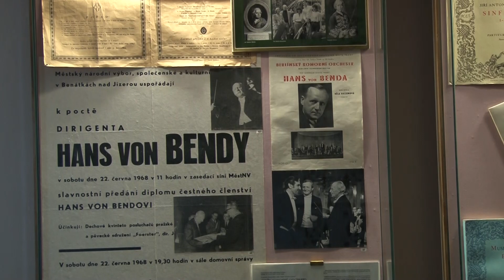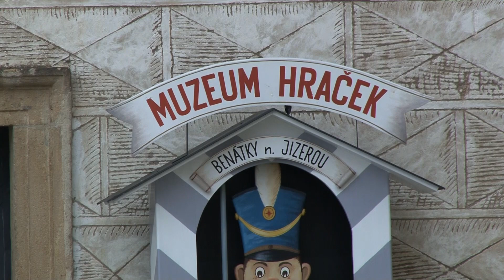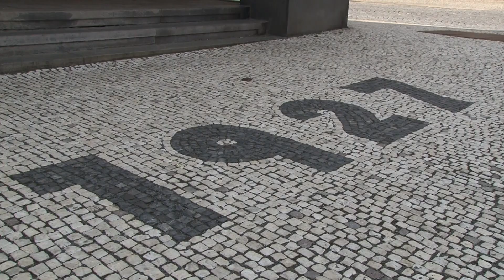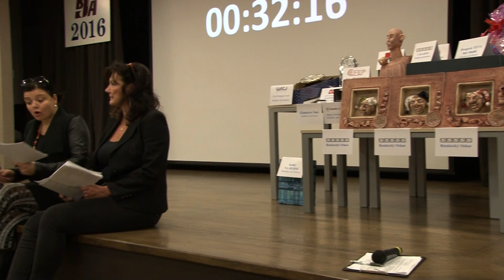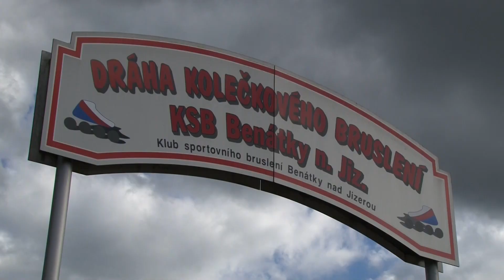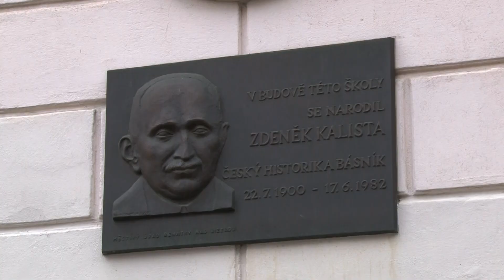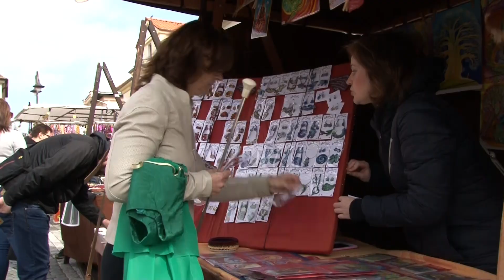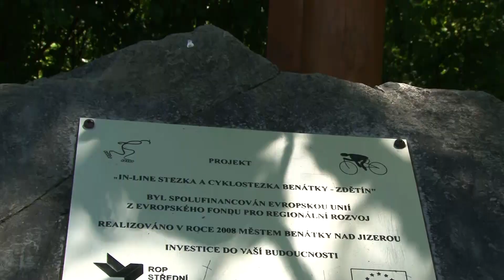Benátky nad Jizerou DE